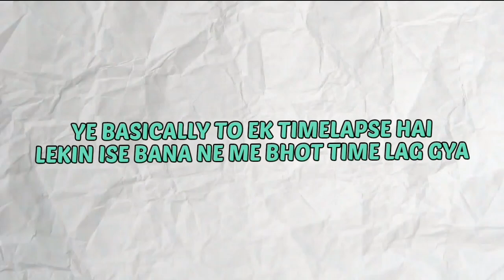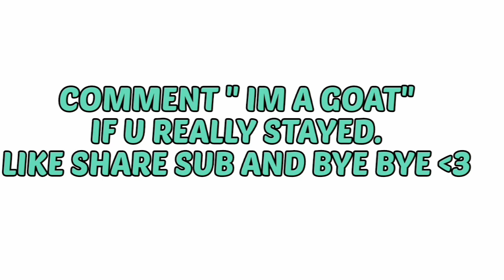Kaju Plays skyblock with his Phantom friend!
HELLO GUYS WELCOME BACK TO KAJU PLAYZ!
in this video, i will start with a new skyblock series known as "Kaju and Phantom PlayZ"! stick with this series and im telling u its amazin.

about me :- a hardworking teenager dreaming to become a successful youtuber